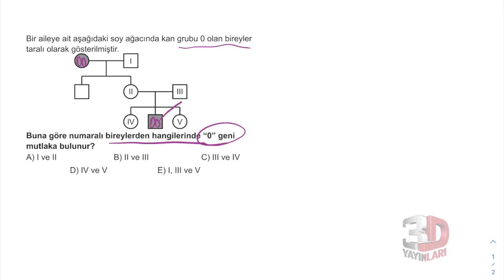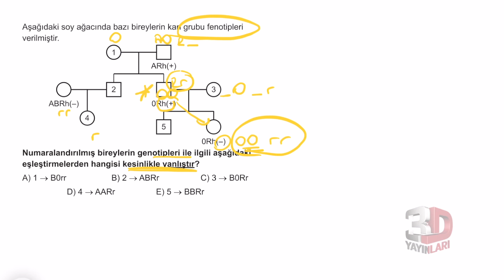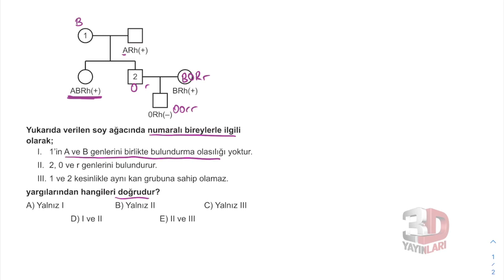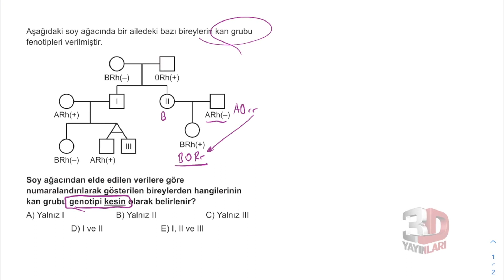TYT Biyoloji Soru Bankası Bölüm 05 Test 09 Soru Çözümleri